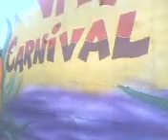GOA CARNIVAL 2009 - FARMERS OF GOA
THIS FLOAT IS DEDICATED TO THE FARMERS OF GOA